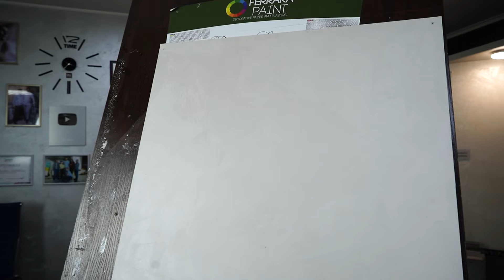Матовый Оксамит. Матовая перламутровая краска.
Декоративное покрытие «ОКСАМЫТ» подходит для создания эффекта матового бархата. При разном освещении видны мягкие переливы с темного в светлые оттенки выбранного цвета. Подходит как для классического стиля, так и для современного.

Партнёрская программа, подключайся и зарабатывай.  БЫСТРОЕ ПОДКЛЮЧЕНИЕ

ReDECORation
РЕМОНТ КВАРТИР СВОИМИ РУКАМИ, отделка, декоративная штукатурка.
 ВИДЕО УРОКИ, ПОЛЕЗНЫЕ СОВЕТЫ. Вам нужен совет? Спрашивайте. КАЖДУЮ НЕДЕЛЮ НОВОЕ ВИДЕО.
Шпаклёвка стен, монтаж гипсокартона, штукатурка, стяжка, отделка каминов декоративными материалами, поклейка обоев, укладка плитки на пол и стены, утепление домов и поклейка пенопласта, множество полезных советов по ремонту квартир, мастер классы по нанесению венецианской и декоративной штукатурки, как самому сделать декоративную штукатурку из обычной шпаклёвки, об этом и многом другом вы найдёте видео у меня на канале.
 Занимаясь отделкой с прошлого века, накопился  опыт которым хочу поделиться с Вами.
 Просто снимаю на видео что делаю и комментирую, возможно кому-то пригодится.
 Не значит что надо делать именно так, поэтому буду рад Вашим советам в комментариях и видео ответах.
 Ребята, главное не надо думать, что Вы не умеете. У Вас все получится, только чуть-чуть по другому а это уже Ваш стиль.
 Удачи всем. С ув. Роман.